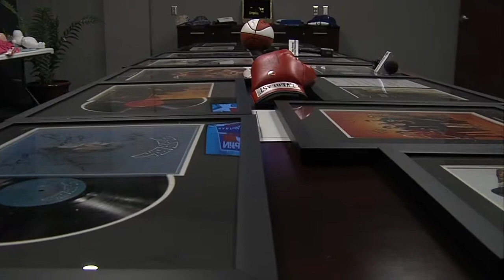UCP Telethon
The annual United Cerebral Palsy Telethon took place Saturday.